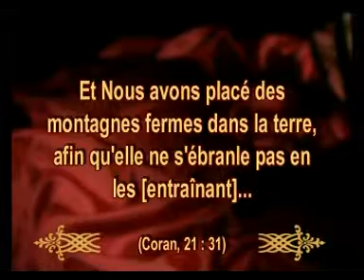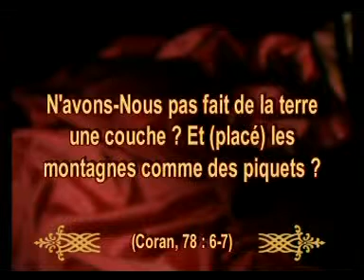LES MIRACLES DU CORAN.LE ROLE DES MONTAGNES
LES MIRACLES SCIENTIFIQUES DE DIEU DANS LE COR ÀN.(120 PART)
1)La création de l'Univers 2)L'Univers en expansion 3)La fin de l'Univers et le Big Crunch 4)Création à partir d'une fumée épaisse 5)La séparation des cieux et de la Terre 6)La création de ce qui se situe entre les cieux et7)la Terre 8)Le parfait équilibre dans l'Univers9)Le réglage minutieux de l'Univers 10)Les différences structurelles entre le Soleil,11)la Lune et les étoiles 12)Les orbites et l'Univers en rotation 13)La trajectoire du Soleil 14)L'orbite de la Lune 15)Le calcul de l'année lunaire 16)La force de gravité et les mouvements orbitaux17)La sphère terrestre 18)La direction de rotation de la Terre19)La forme géoïde de la Terre 20)Les diamètres de la Terre et de l'espace 21)Les couches atmosphériques 22)La voûte protégée 23)Le ciel sous forme de dôme 24)Le ciel doté de retour 25)Les couches de la Terre26)La terre fait sortir ses fardeaux 27)Le rôle des montagnes 28)Les montagnes en mouvement 29)Différents points sur le lever et le coucher du Soleil 30)Perte de terres aux extrémités 31)La fission de la Terre 32)Le miracle du fer 33)La formation du pétrole 34)La relativité du temps 35)Création en six jours 36)La vérité sur la destinée 37)Les paires dans la création 38)Particules subatomiques 39)Les trous noirs 40)Pulsars : étoiles pulsantes 41)L'étoile Sirius 42)La lumière et l'obscurité 43)Combustion sans feu 44)Le poids des nuages45)De la pluie en quantité déterminée 46)La formation de la pluie 47)Les pluies qui ramènent à la vie des terres mortes 48)La formation de la grêle, du tonnerre et des éclairs 49)Les vents fécondants 50)Les étapes dans la formation du vent 51)Comment le procédé de photosynthèse52)commence dès le matin 53)Les mers distinctes 54)L'obscurité des mers et les vagues internes 55)La région qui contrôle nos mouvements 56)Le coeur trouve la paix au souvenir de Dieu 57)Le pardon selon la morale de l'Islam et ses58)bienfaits sur la santé 59)Comment la prière accélère le60)traitement du malade 61)Le stress et la dépression : le résultat de la62)non-conformité à la religion 63)La création de l'homme 64)La création des êtres humains à partir de l'eau 65)Création à partir d'argile 66)La programmation dans les gènes 67)La période menstruelle 68)La grossesse et la naissance 69)Les phases de développement des70)organes humains 71)La formation du lait 72)Un mélange miraculeux : le lait maternel 73)L'identité cachée dans l'empreinte digitale 74)L'abeille femelle 75)Le miracle du miel 76)La datte et ses caractéristiques telles77)que décrites dans le Coran 78)La figue : un fruit dont la perfection n'a79)été découverte que récemment 80)Le poisson : une source nutritionnelle de valeur 81)Le porc et ses effets néfastes sur la santé 82)L'olive, une source de bienfait pour la santé 83)Chirurgie par pontage coronarien 84)Pratiquer une activité sportive, se laver et boire85)de l'eau font du bien à la santé 86)L'existence de la vie microscopique 87)L'existence de sociétés animales 88)Biomimétique : concept s'inspirant des êtres vivants 89)Des sauterelles se déplaçant en essaim 90)La communication des fourmis 91)Le cycle alimentaire 92)Les oreilles sont actives durant le sommeil 93)L'importance du mouvement durant le sommeil 94)Mouvement réduit la nuit 95)Contraction de la poitrine avec l'augmentation96))de l'altitude.Les prédictions dans le Coran :97)La victoire de l'Empire byzantin ,La préservation du corps de Pharaon 98) La conquête de la Mecque ,99) Les tribus d'Israël deviendront très hautaines100) L'exploration de l'espace 101)Le voyage sur la Lune 102) Moyens de transport modernes 103)La technologie aéronautique 104)Transmission d'images 105)Transfert d'odeur 106) 116)Le déluge de Noé 117)La cité d'Iram 118)Les cités de Sodome et Gomorrhe 119)Le Peuple de Saba et l'inondation d'Arim 120)Le Peuple d'Al-Hijr 121)Le Coran est la révélation de Dieu:Les miracles mathématiques de Dieu,dans le Coran ,Les répétitions de mots dans le Coran ,Les calculs numérologiques dans le Coran (abjad),Le miracle du 19 dans le Coran ,La perfection littéraire du Coran ,L'inimitabilité du Coran.
CONCLUSION:LE CORAN EST LA REVELATION DE DIEU.